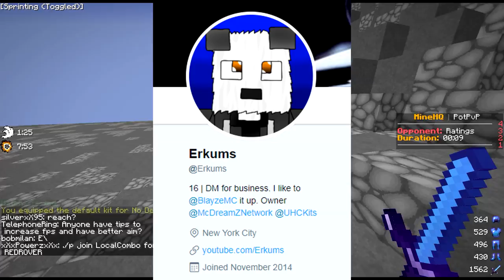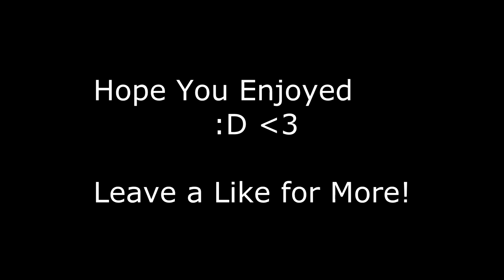Everything (Videos, Servers, Absence, etc...)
I hope this video explained where I have been and whats coming from me.
*Watch the whole video if you have time, please.*